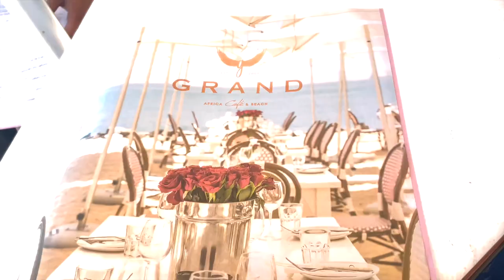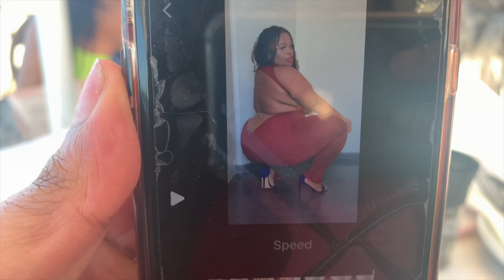is' Chipo Lifestyle, just because....| Summer Fine!| Oyama Botha | South African Plus Size Youtuber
My cousin and I decided to catch up, in an is'Chipo way...just nje wetssssuu!
I finally got my BUSS IT RIGHT and did the things!!!